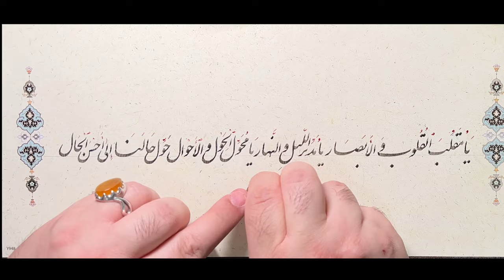دعای تحویل سال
تحويل سال ۱۴۰۱
یا مقلب القلوب و الابصار یا مدبرالیل و النهار
یا محول الحول و الاحوال حول حالنا الی احسن الحال